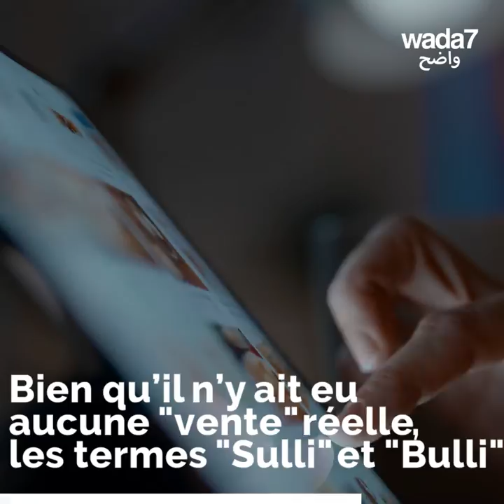Des musulmanes à vendre en Inde !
En Inde, plusieurs applications et sites simulaient des "ventes aux enchères" de femmes musulmanes... Une campagne révélatrice d'une islamophobie et une mysogynie croissantes dans le pays 😱